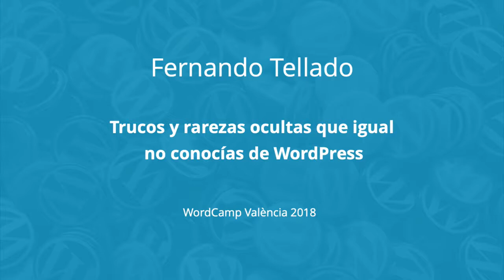Fernando Tellado: Trucos y rarezas ocultas que igual no conocías de WordPress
Aunque lleves años con WordPress hay montones de trucos, utilidades y cosas curiosas que es posible que te sorprenda que siempre hayan estado ahí.
En esta ponencia te contaré algunas de las rarezas de WordPress que he ido descubriendo a lo largo de años, algunas muy útiles, y otras simplemente curiosas.
¡Espero sorprenderte!